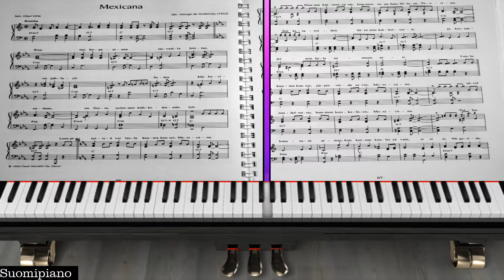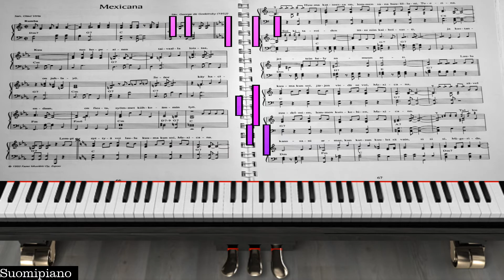George de Godzinsky - Mexicana [Yritetään soittaa nuoteista] *Live*